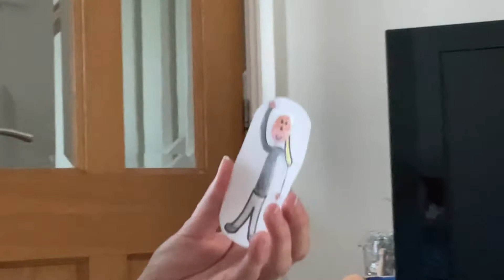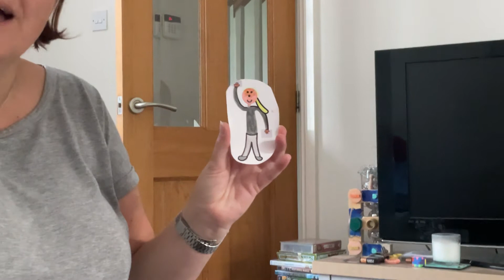Yesterday marks a year since Cleo got slimed for the second time!